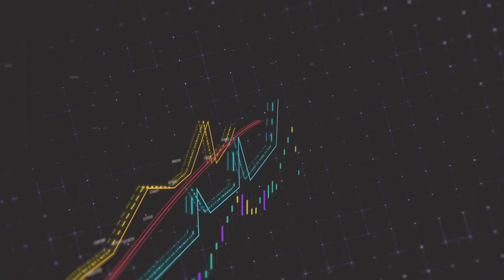EKONOMİ HABERLERİ 18 03 2024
/ tontv.canakkale
►X :

 / radyoton17